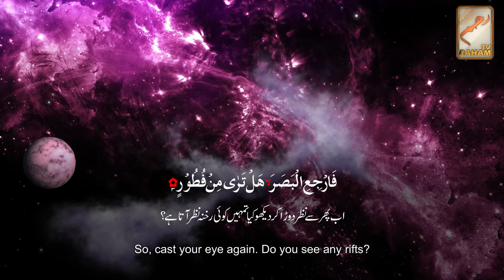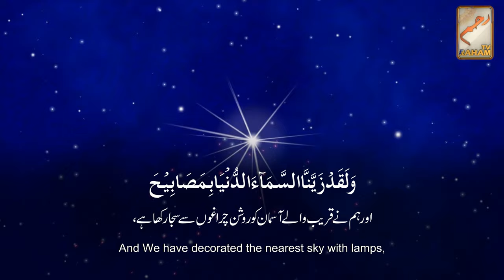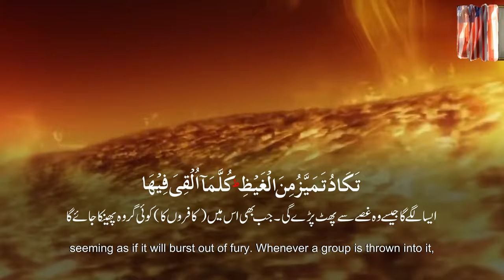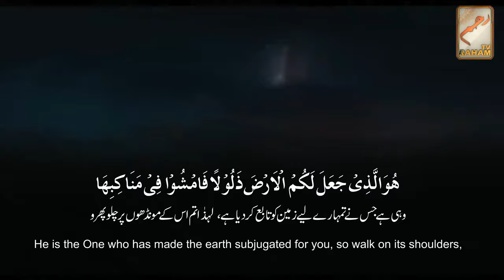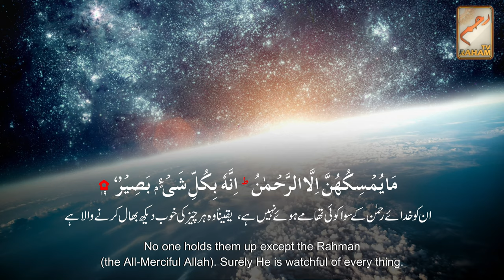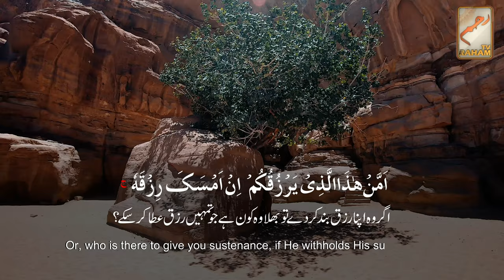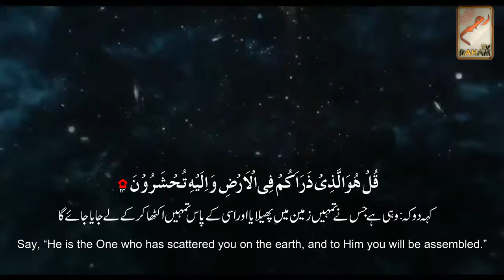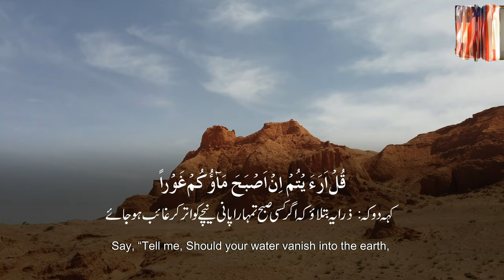Sorah Al Mulk || Heart Soothing Quran Recitation || With English & Urdu Translation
Mufti Muneer Ahmed Akhoon -  Raham TV